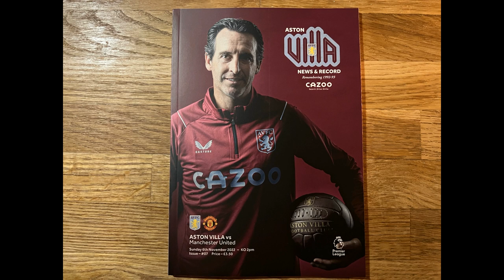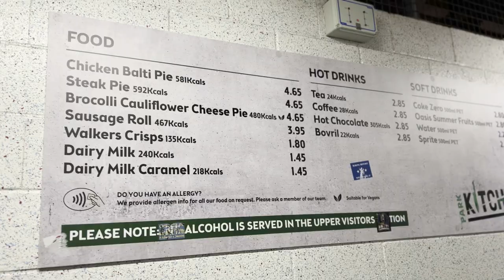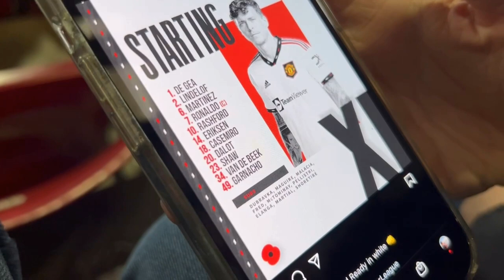Aston Villa vs Man Utd I Match Day Vlog I Premier League - Villa Park I 06.11.2022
Aston Villa 3-1 Manchester United

MATCH DETAILS:

Aston Villa: E. Martinez (c), Cash, Konsa, Mings, Digne (Young 77), Luiz, Dendoncker (Sanson 89), Ramsey, Bailey (McGinn 69), Buendia (Kamara, 77), Watkins (Ings 77).

Subs not used: Olsen, Chambers, Bednarek,  Auguestinsson.

Goals: Bailey 7, Digne 11, Ramsey 49.

Booked: Mings, Luiz, E. Martinez

United: De Gea, Dalot, Lindelof, Martinez, Shaw (Malacia 66), Casemiro, Eriksen, Rashford, Van de Beek (Martial 66), Garnacho (Elanga 66), Ronaldo (c).

Subs not used: Dubravka, Maguire, Fred, McTominay, Pellistri, Shoretire.

Goal: Ramsey (og) 45.

Next match day vlog: Aston Villa - EFL Cup - 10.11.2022